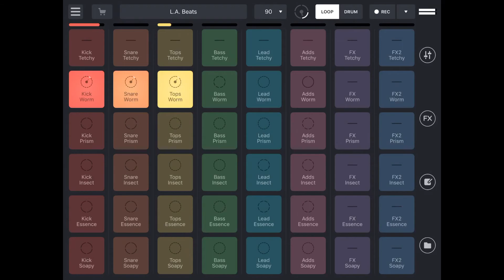(LA Beats) - Worm